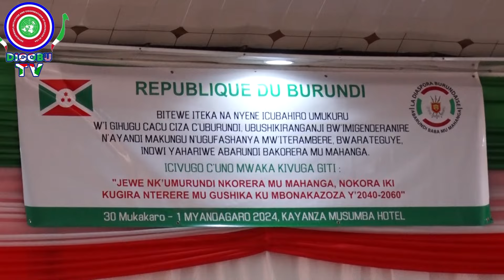NGIBI IVYO PRESIDENT EVARISTE NDAYISHIMIYE YEMEREYE ABA DIASPORA / MUKUGURURA INDWI NYABAHARIWE.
Ijambo ry'umukuru w'igihugu Evariste Ndayishimiye aho yugurura ku munsi w'ejo hariya mu ntara ya kayanza ibikorwa vy'indwi yahariwe abarundi baba mumahanga.